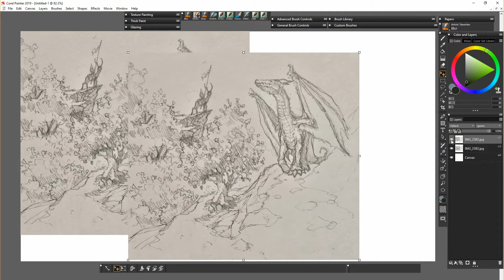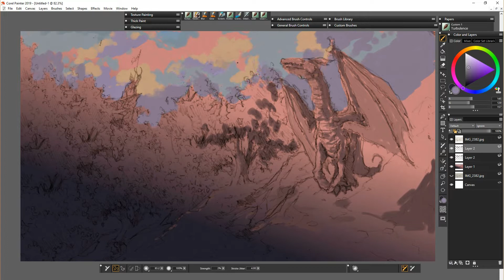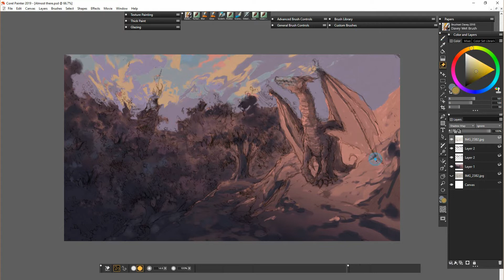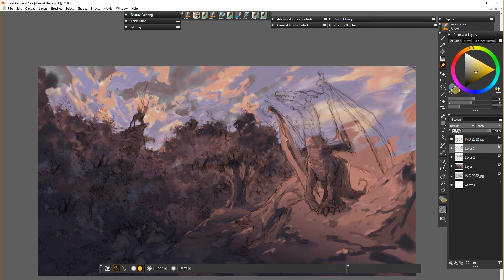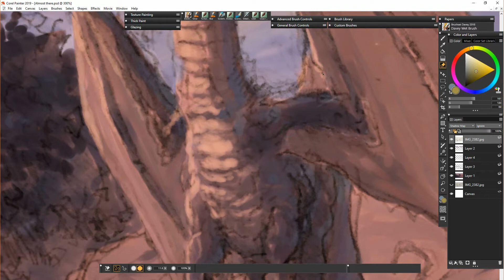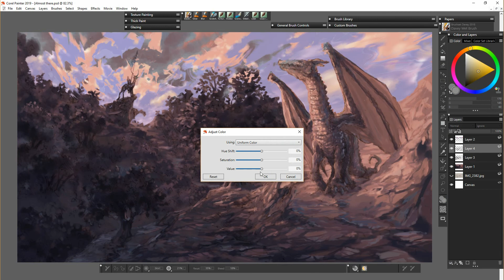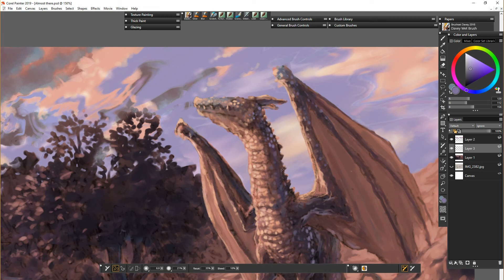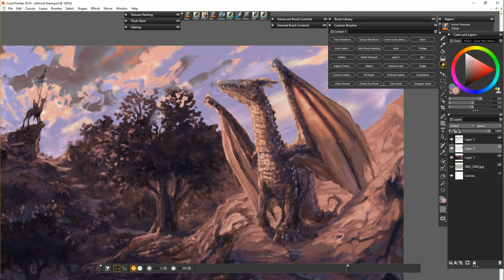Corel Painter 2019 - Almost there! (Davey Baker)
The 3rd part of my fantasy series for February.